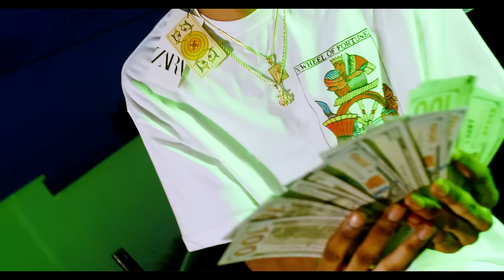Elprezzi - Fast Life (Official Music Video)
upcoming artist working hard to achieve.